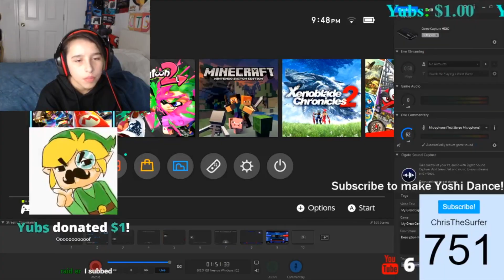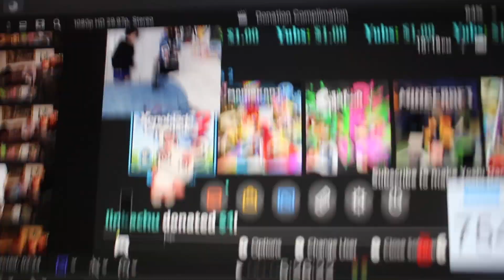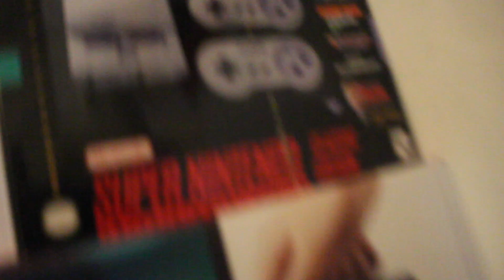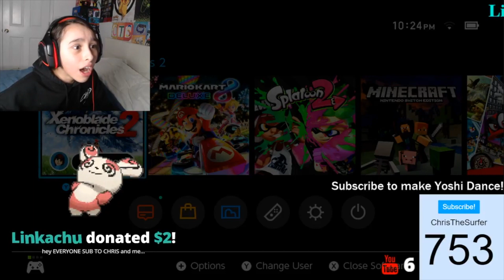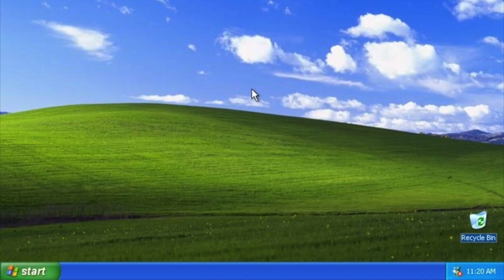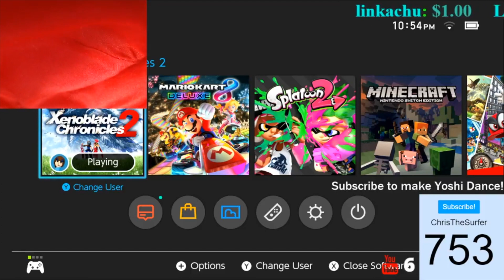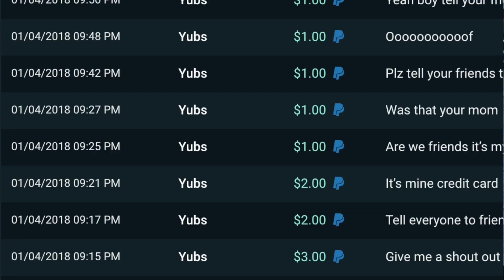Watch Me Cry Donation, after Donation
W E L C O M E    T O   T H E    D E S C R I P T I O N .

My SW Friendcode is - SW-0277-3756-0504